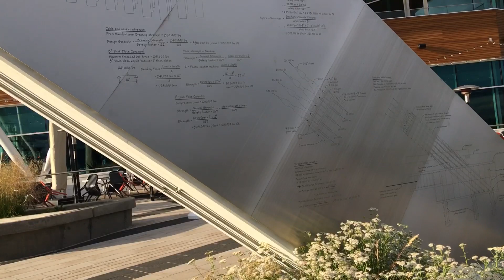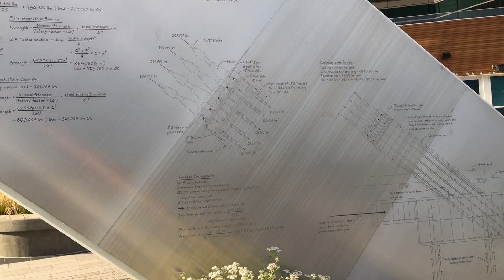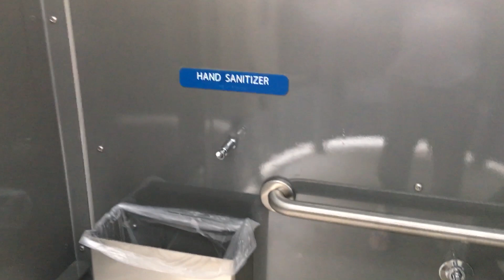Waterfront, nice building, walk, jogging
Tour of the expanded new downtown Vancouver Wa